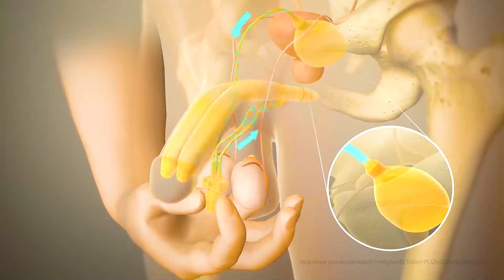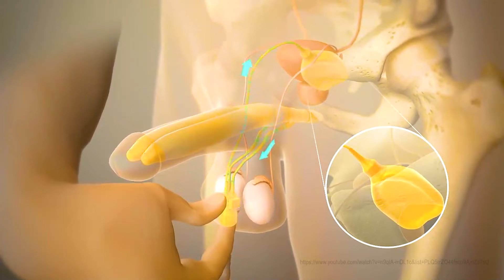Advanced Penile Implant Method Explained by Dr. Sandeep Prabhakaran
Dr. Sandeep Prabhakaran, Senior Consultant Urologist, Andrologist Explain the advanced Penile Implant System for Natural Erection or De Erection. High Patient Satisfaction and Partner Satisfaction Ensured.

പുരുഷന്മാർക്ക് സ്വാഭാവികമായ ഉദ്ധാരണം നേടാൻ സഹായിക്കുന്ന Advanced Penile Implant System പരിചയപ്പെടുത്തുന്നു. Dr. Sandeep Prabhakaran, Senior Consultant Urologist, Andrologist